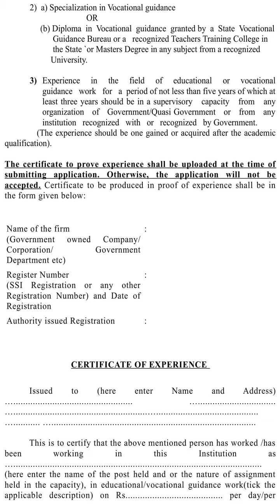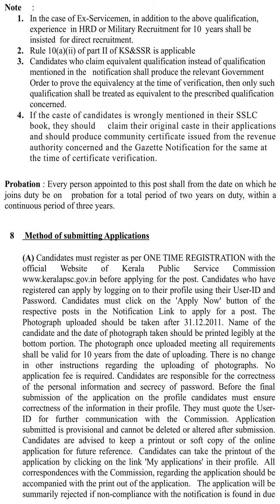KPSC Notification Employment Officer National Employment Service Kerala Cat No 667|2021